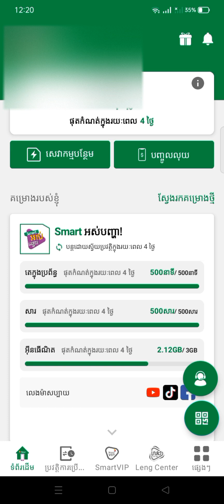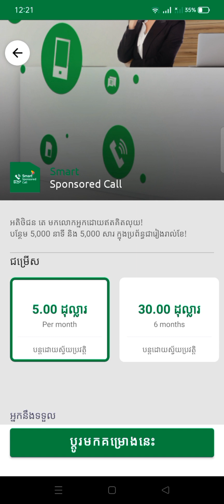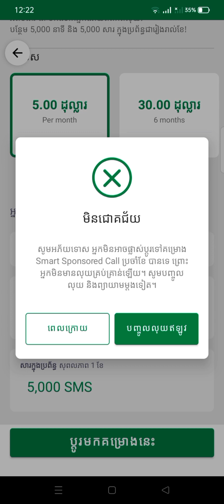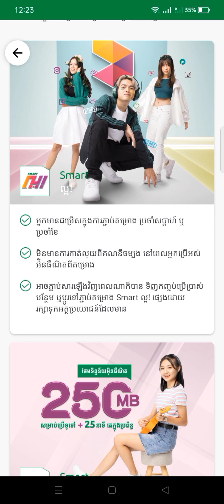គម្រោងថ្មីរបស់ Smart Axiata-Smart Sponsored Call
ផ្តល់អ៉ិនធឺណិតកាន់តែធំជាងមុន​ថ្មីបន្ថែមគឺ Smart ល្អ! ដាតា
 ដោយក្តីគោរព និងរាប់អាន នៅក្នុងវីដេអូបងប្អូនអាចទស្សនាកម្សាន្តដោយក្ដីរីករាយក្នុងចិត្ត
សូម​ View​​ វីឌីអូរ អោយបានចប់។